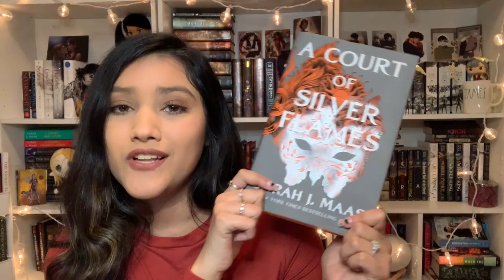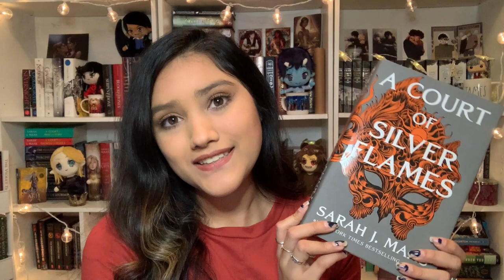A Court of Silver Flames Book Review // *spoiler & non-spoiler*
HELLO. In this video I share my thoughts and review on A Court of Silver Flames by Sarah J. Maas. Hope you enjoy :)

(I had to re upload this video due to audio problems on the first upload. Thank you to the viewer who reached out and let me know I really appreciate it!!)

Amazon Wishlist
Amazon Pre-order Wishlist

G E T  I N F O R M E D